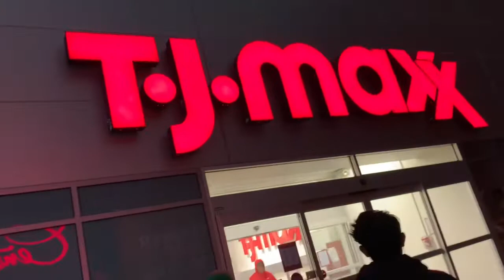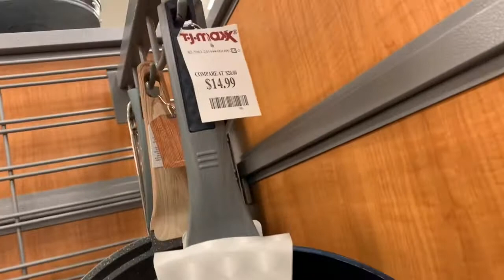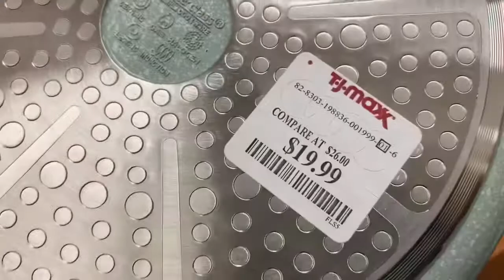আজকে কেন আসলাম শপিং মলে// why did I went to the shopping mall today